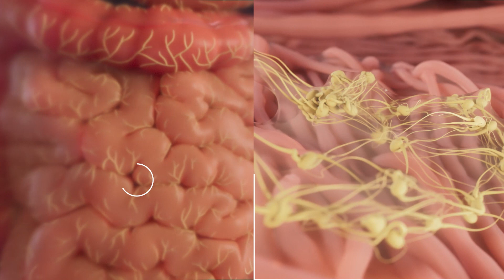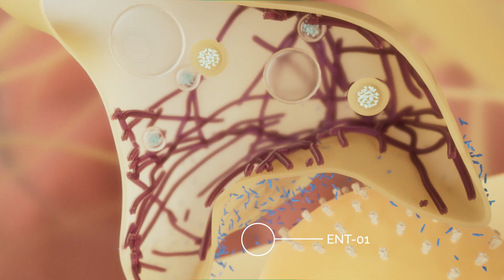Enterin ENT-01 MoA animation